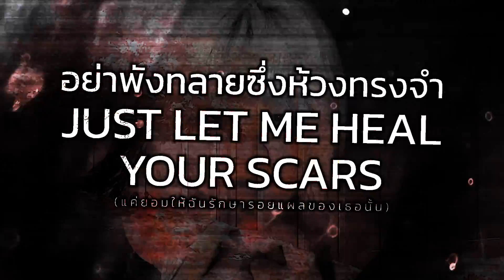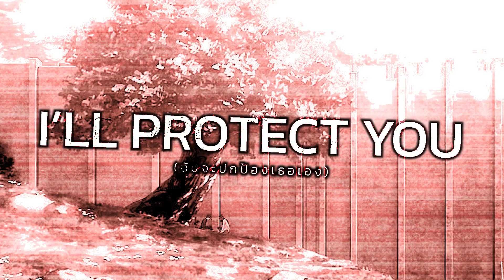(Thai Version) UNDER THE TREE - SiM 【Attack on Titan - Final Season】┃ FAHPAH ⚡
Song: UNDER THE TREE
Artist: SiM

▼ THIS COVER
🎤 Vocals: Fahpah
🎧 Mix: Fahpah
🎬 Video: Fahpah

เธอนั้นอยู่ไหน?
ไปแห่งหนใด?
ไม่เคยรับคำตอบสักคราที่ได้ถามไป
มุ่งยังแห่งหนใด?
หมายความว่าไง?
มันดูจะสายเกินไปที่จะวิ่งตามให้ทัน

A bird, a butterfly, and my red scarf
อย่าพังทลายซึ่งห้วงทรงจำ
Just let me heal your scars
The wall, the owl and forgotten wharf
กำลังหายไปเวลาของสองเราที่มี
เราโตขึ้นทุก วินาที วินาที วินาที

Why oh why, Why oh why
ไม่ต้องการเคียงกันหรือไร?
กับตัวฉันสิ้นหวังมลาย?
ฉันเฝ้ารอนะ เช่นนี้เรื่อยไป
ให้ฉันได้กอด under the tree